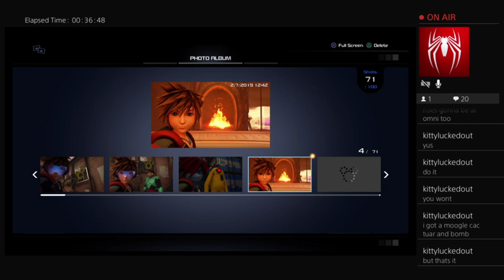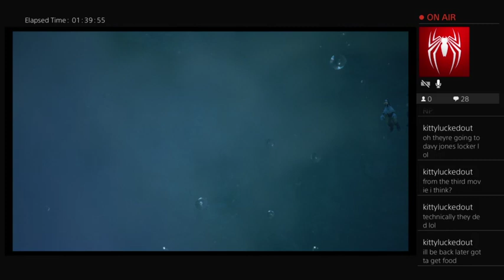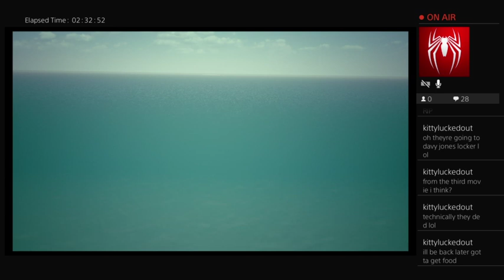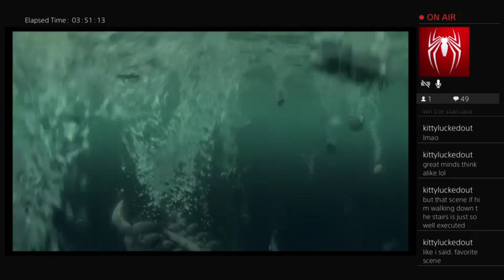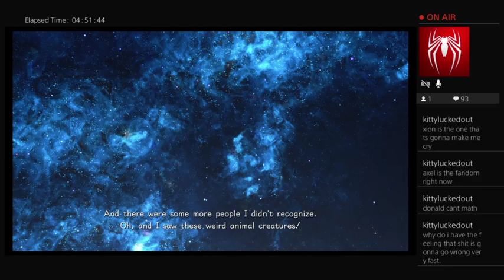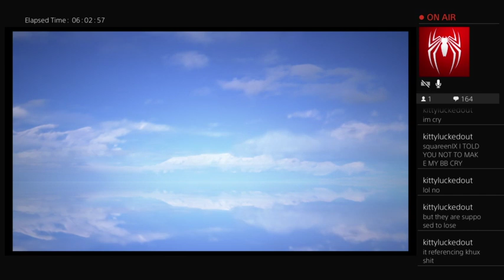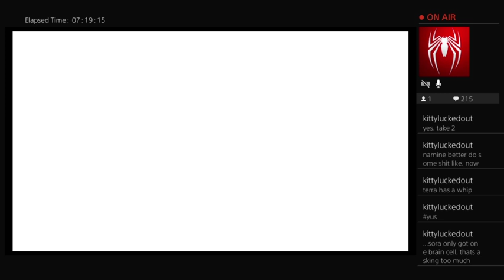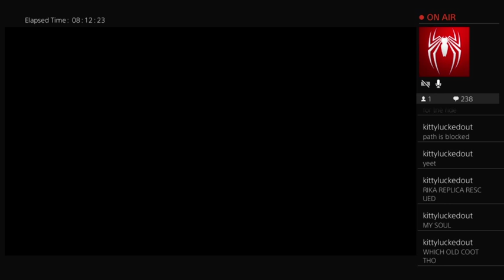lone_warrior01's Kingdom Hearts III Complete Chapter 7 and 8